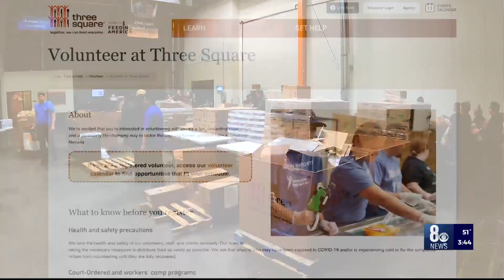Supporting Three Square during the holidays with Findlay Automotive Group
Right now is a great time to give back and there are lots of opportunities to give or volunteer at Three Square Food Bank.  Participate in the Holiday Match Campaign from now until December 31st and every dollar you give will be doubled, providing twice as many meals to families.